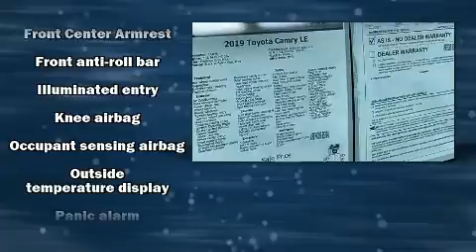2019 Toyota Camry LE in Lancaster, CA 93534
Antelope Valley Lincoln
1155 Auto Mall Drive

The 2019 Toyota Camry. With less than 30,000 miles on the odometer, this 4 door sedan prioritizes comfort, safety and convenience. Performance and efficiency are both prioritized thanks to the 2.5 liter 4 cylinder engine, providing a smooth and predictable driving experience. Well tuned suspension and stability control deliver a spirited, yet composed, ride and drive Toyota infused the interior with top shelf amenities, such as: a tachometer, a trip computer, air conditioning, telescoping steering wheel, lane departure warning, an overhead console, and more. Toyota ensures the safety and security of its passengers with equipment such as: head curtain airbags, front and rear side impact airbags, traction control, brake assist, a security system, an emergency communication system, and 4 wheel disc brakes with ABS. Adaptive cruise control maintains a pre set distance behind the car ahead of you, simplifying highway driving and enhancing safety. It also arrives with a Carfax history report, providing you peace of mind with detailed information. We pride ourselves in the quality that we offer on all of our vehicles. Please don't hesitate to give us a call.